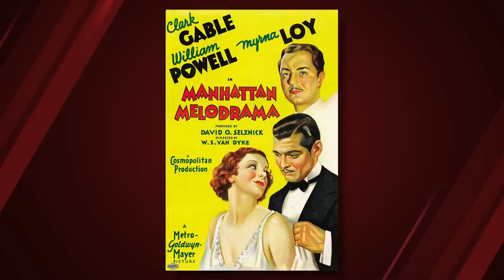The Jews REVOLUTIONIZED American Culture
In order to become an American, one must embrace the American identity through the process of assimilation. For the Jews, this assimilation entailed the revitalization of American arts and culture, as they paved the way for the explosion of Hollywood and Broadway Musicals, among many other industries.

Pre-order my new novel The Truth and Beauty, available wherever books are sold on April 5, 2022.